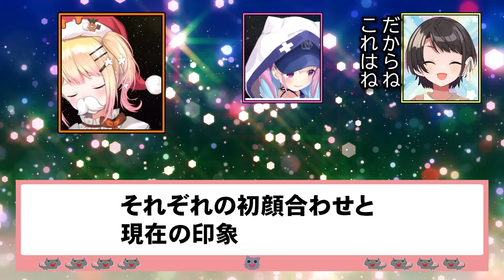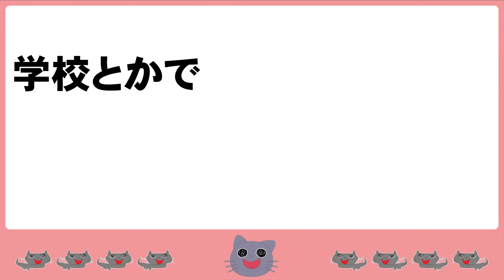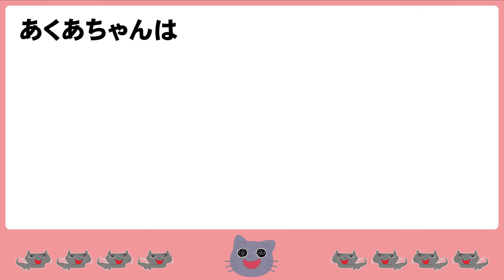【陰陽激突】NEGI☆Uのクリスマス【ホロライブ切り抜き/大空スバル/湊あくあ/桃鈴ねね】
↓元動画↓
【編集後記】
素晴らしい聖夜でした

目次
0:00 OP
1:08 質問1「印象の変化」
5:10 質問2「LINEの人数」
5:32 質問3「入れ替わったら？」
6:58 質問4「あくたんの部屋」
7:42 質問5「学校の席」
8:47 質問6「匂い」
11:31 質問7「今の印象」
12:01 質問8「今回のコラボは誰から？」
12:24 質問9「タイマントーク」
現在 週1,2本の不定期投稿

★BGM★
魔王魂 様

★効果音★
効果音ラボ 様

★画像素材★
いらすとや様